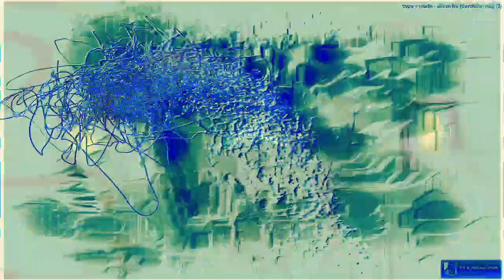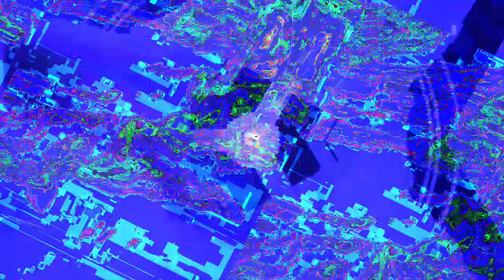[EPILEPSY WARNING] Movie 22 12 28 16h55m04s